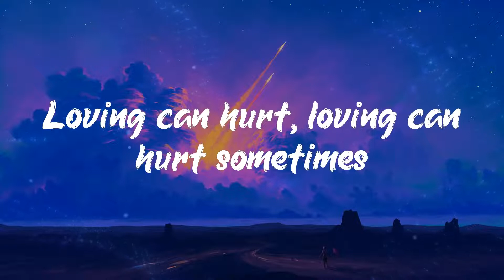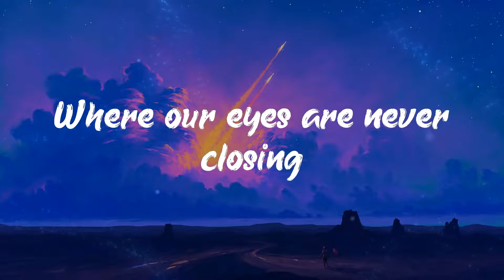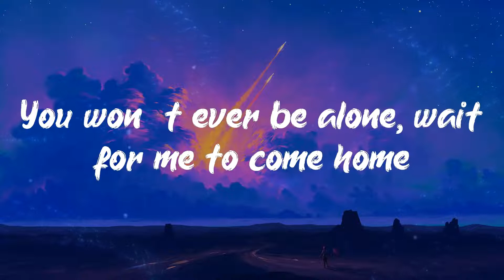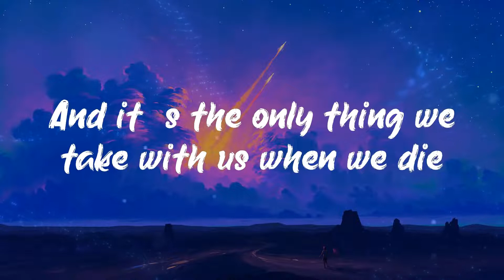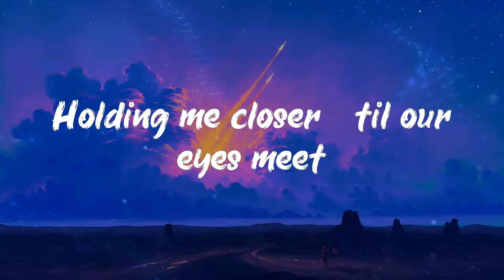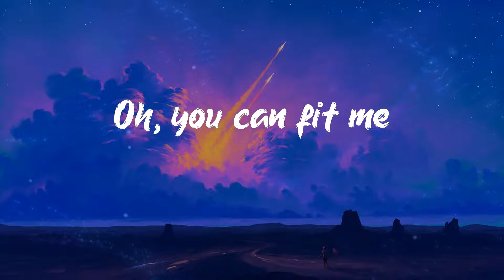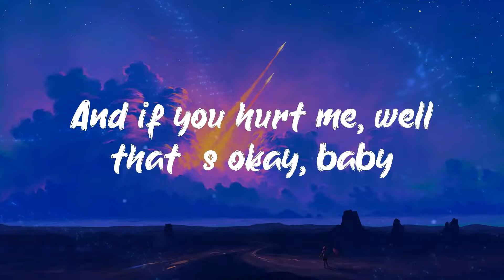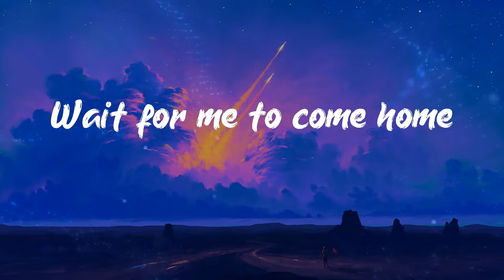Photograph - Ed Sheeran (Lyrics)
Listen ad-free with YouTube Premium
Song
Photograph
Artist
Ed Sheeran
Album
Photograph
Writers
Ed Sheeran, Johnny McDaid
Song
I See Fire (From "The Hobbit - The Desolation Of Smaug")
Artist
Ed Sheeran
Album
I See Fire
Writers
Ed Sheeran
UMG, WMG (on behalf of Decca (UMO)); LatinAutorPerf, UMPI, CMRRA, BMI - Broadcast Music Inc., UMPG Publishing, UNIAO BRASILEIRA DE EDITORAS DE MUSICA - UBEM, LatinAutor - UMPG, and 12 Music Rights Societies
Song
I Don't Care
Artist
Ed Sheeran, Justin Bieber
Album